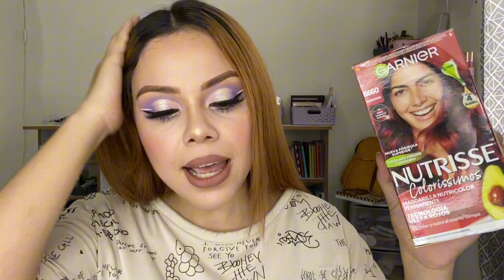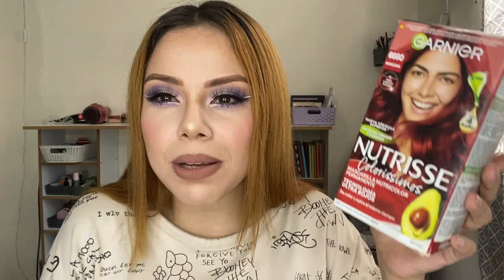PRODUCTOS TERMINADOS #16 | ahora si se acumularon un montón🥴 | Coraline Cardoza